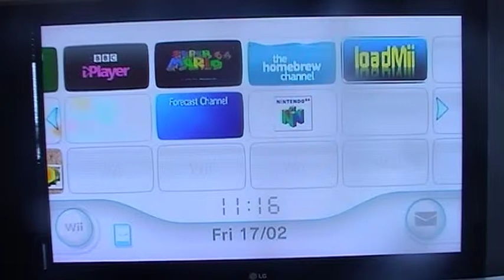LTTG 100% on Paper Mario 64 part 3 Jumping,hammering,headbonking and tattling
LTTG stands for Let's Try To Get
We get first star pieces and badges but the rest of the video are just battles and Goombario joining us